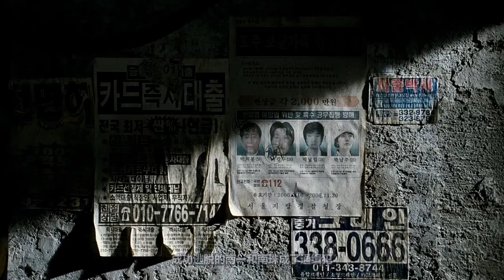河流被化学药剂污染，出现变异怪鱼，拿人类当食物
汉江怪物